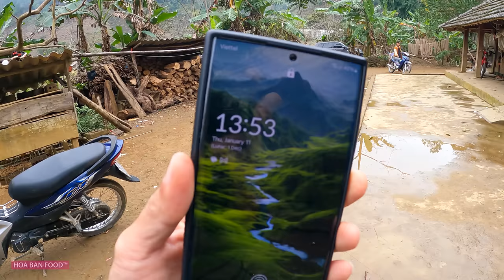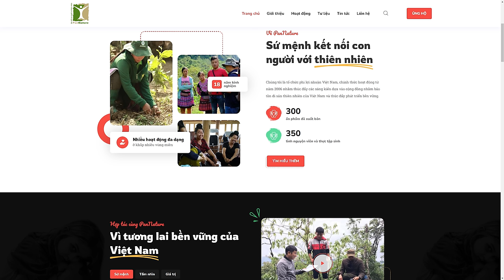CƠM TẾT Ở BẢN MÔNG • Tết Miền Núi • Tập 11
Tết, ngả Lợn, giã bánh Dày, bắt con Gà Trống thiến to nhất đàn để làm lễ cúng ông bà tổ tiên, rồi mới được mang đi chế biến các món Tết!

Chương trình được thực hiện dưới sự phối hợp và hỗ trợ của @PanNature